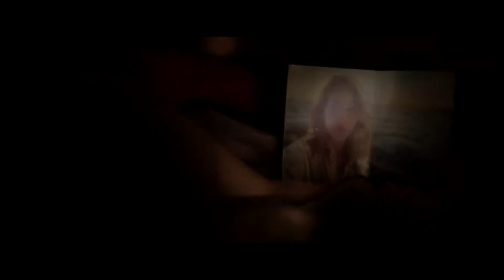FREAKS - Official Trailer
Kept locked inside the house by her father, 7-year-old Chloe lives in fear and fascination of the outside world, where Abnormals create a constant threat – or so she believes. When a mysterious stranger offers her a glimpse of what’s really happening outside, Chloe soon finds that while the truth isn’t so simple, the danger is very real.